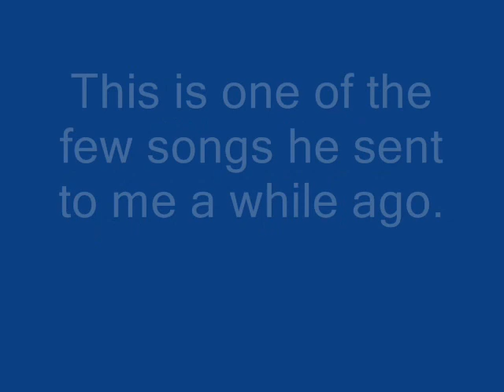Claymore -Drowning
This is one song from my brother's band Claymore.